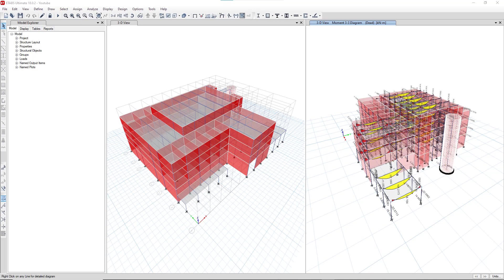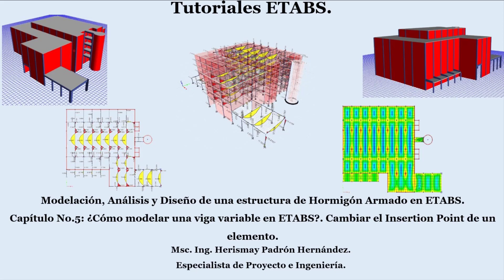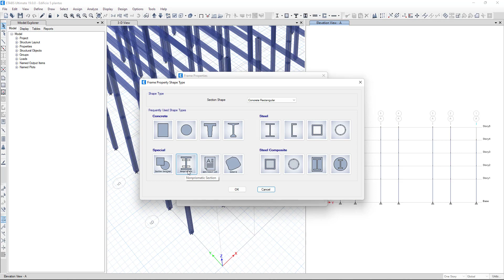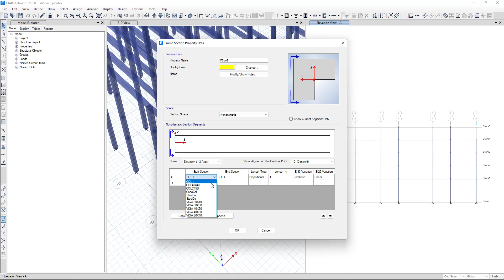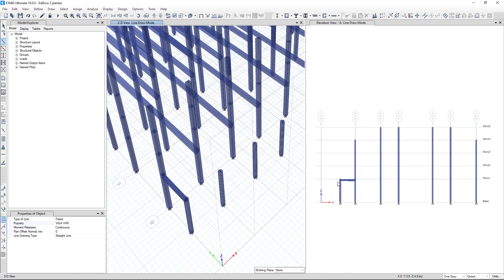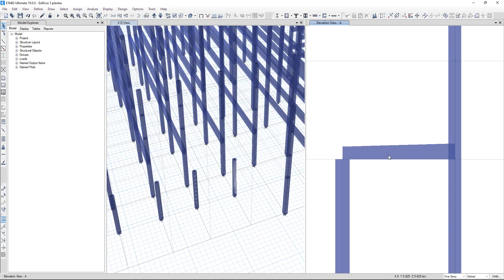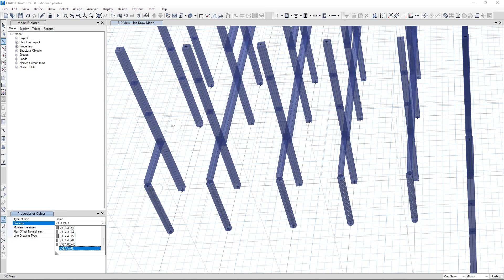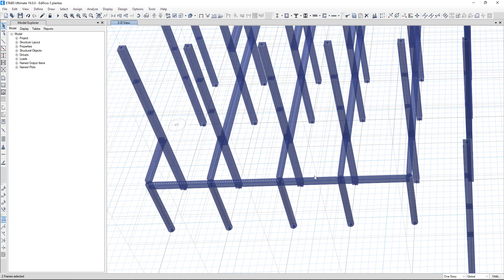Curso completo.CAP. 5. ¿Como modelar una viga variable en ETABS?. Una mirada a los Insertion Points.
Curso completo.Modelación de un edificio de 5 plantas desde 0.CAP. 5. ¿Como modelar una viga variable en ETABS?. Una mirada a los Insertion Points. Vemos como modelar una viga variable y como cambiar los insertions points.